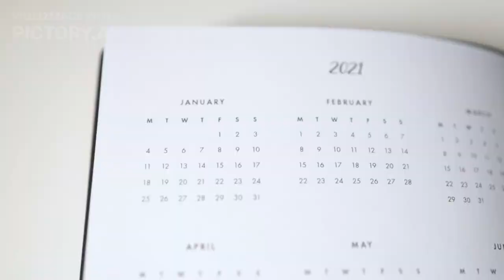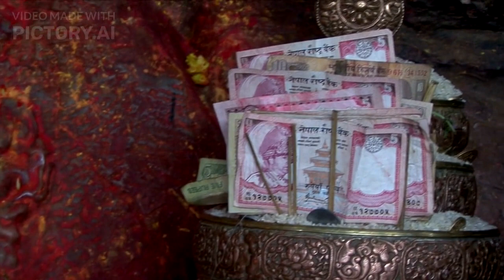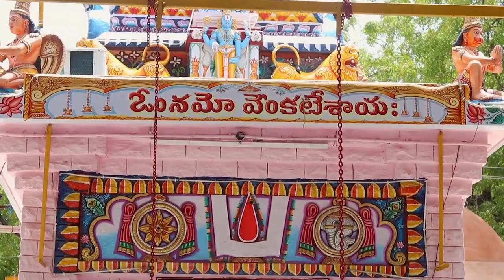अयोध्या में राम मंदिर की ऊंचाई कितनी है?//ayodhyaRamMandir complet details#ayodhya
अयोध्या का राम मंदिर कब टूटा था?
कुणाल ने किताब में लिखा है कि मंदिर 1528 में नहीं तोड़ा गया, बल्कि औरंगजेब द्वारा नियुक्त फिदायी खान ने 1660 में उसे तोड़ा था। हिंदुओं के दावे के बाद से विवादित जमीन पर नमाज के साथ-साथ पूजा भी होने लगी। 1853 में अवध के नवाब वाजिद अली शाह के समय पहली बार अयोध्या में साम्प्रदायिक हिंसा भड़की।
हजार राम मंदिर के बारे में आप क्या जानते हैं?
हजारा राम (हजार राम) मंदिर कृष्णदेव राय ने बनवाया था। यह विजयनगर के शाही परिवार का निजी मंदिर था। यह मंदिर भगवान राम को समर्पित है। मंदिर महाकाव्य रामायण की कहानी को दर्शाते हुए सुंदर स्मृतिचिन्ह और पैनलों के लिए प्रसिद्ध है।